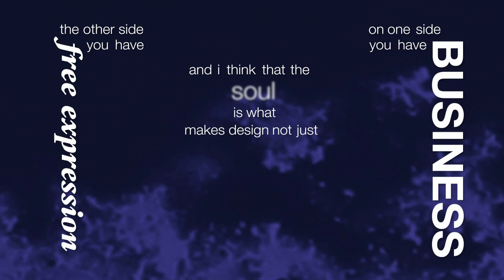John Maeda - Kinetic Tyopography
AIGA BOOM! 2009